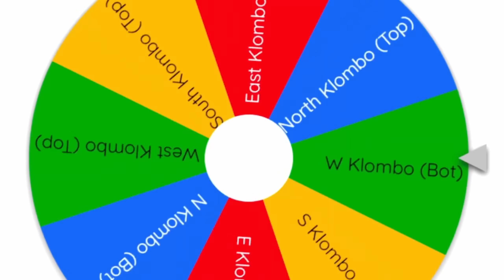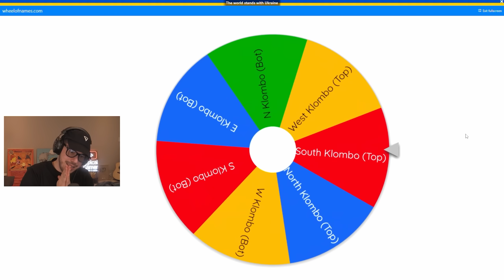The *RANDOM* KLOMBO Challenge in Fortnite!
Fortnite new random Klombo (Butter Cake) dinosaur challenge in Chapter 3, Season 1 gameplay with Typical Gamer!